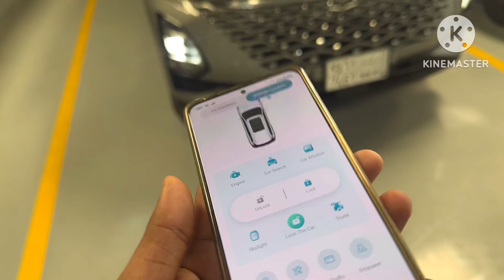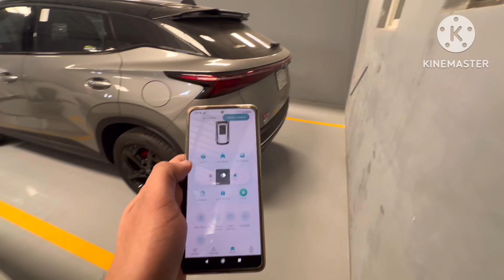Omoda full control by phone , amazing features